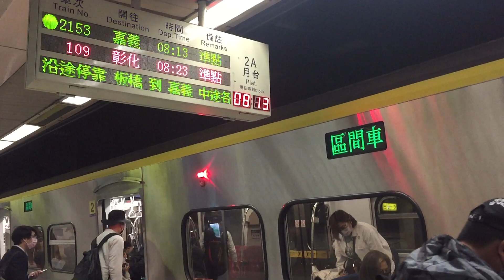111/3/5日2153次微笑號板橋進站+出站